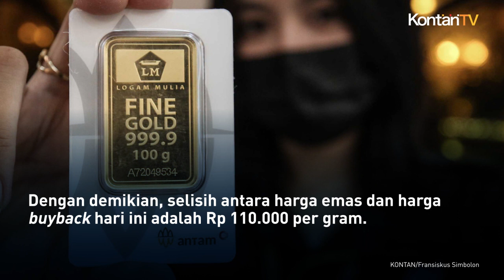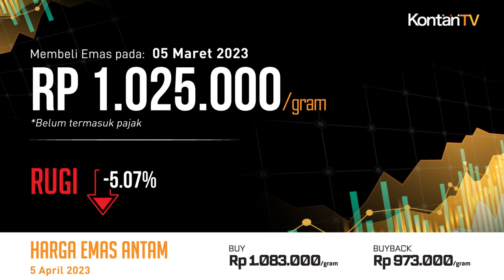Harga Emas Hari Ini (5/4) Antam Terbang, Selisih dengan Buyback Cuma Rp 110.000!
Rabu (5/4) harga emas batangan bersertifikat di Logam Mulia milik PT Aneka Tambang (ANTM) naik Rp 10.000 per gram. Dari sebelumnya Rp 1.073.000 per gram, harga emas hari ini menjadi Rp 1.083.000 per gram.

Di lain sisi, harga buyback oleh Logam Mulia naik Rp 13.000 per gram, dari sebelumnya Rp 960.000 per gram menjadi Rp 973.000 per gram. Dengan demikian, selisih antara harga emas dan harga buyback hari ini adalah Rp 110.000 per gram.